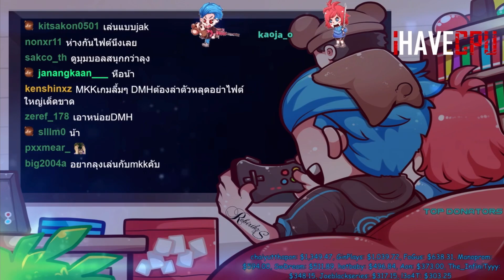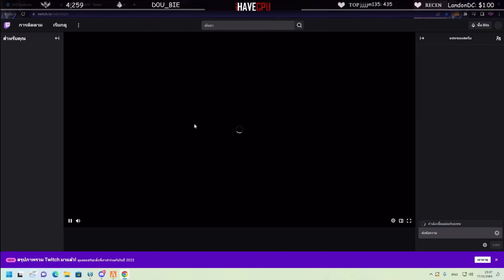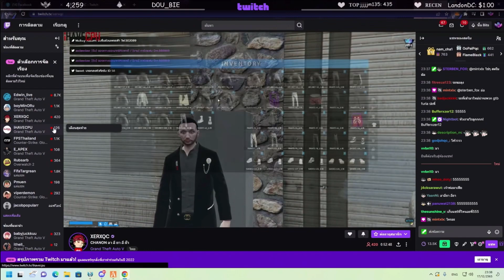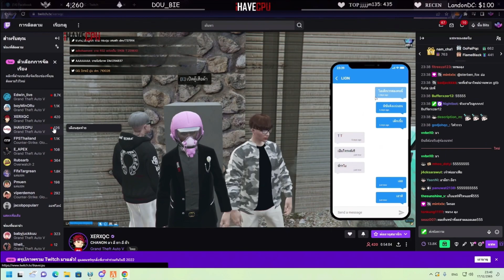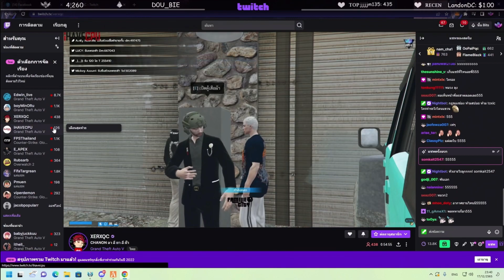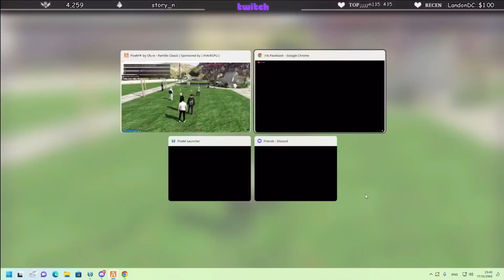ลุงแม็คดูบังบอลอุ้มเอ๋อMKK โดนตร.โถมบ้านโคตรไวแต่ตร.กลัวMKK | FML | EP.4873